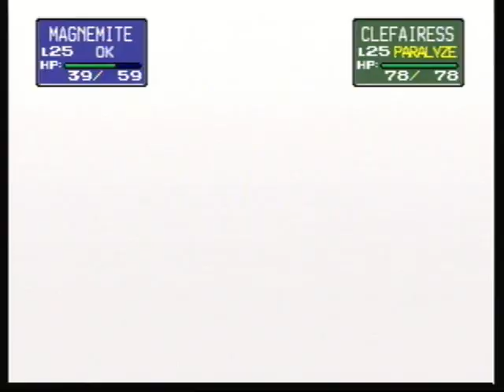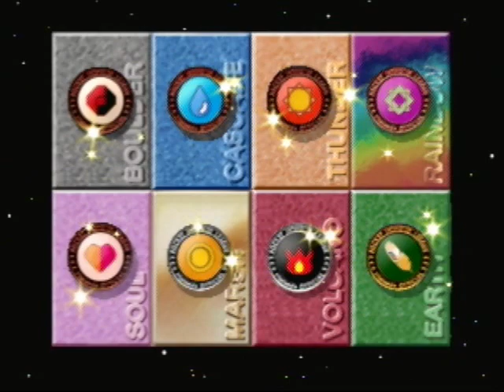Pokémon Stadium: Petit Cup (Part 4)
Sorry this took so long, I ended up losing because of the last two opponents getting lucky. I think this is payback for getting so lucky at Gym Leader Castle.

I mean in one of the outtakes, my Horsea gets frozen by the final trainer's Psyduck, and then it spammed Surf until it fainted. And the Lass's Eevee would never get stunned by Paralysis, not to mention all of her Pokémon getting lucky crits.

Oh well.